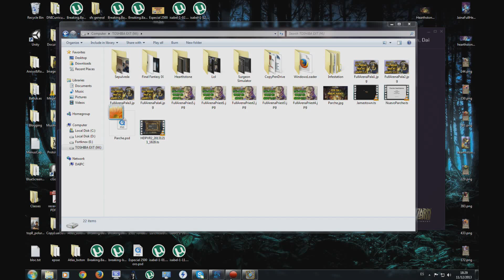Hearthstone Abriendo 25 sobres, Logro Murloc WTF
Con el dinero ahorrado jugando arenas, abrimos 25 sobres para prepararnos para jugar rankeds, extrañamente nos salta un logro de conseguir todos los murlocs :O